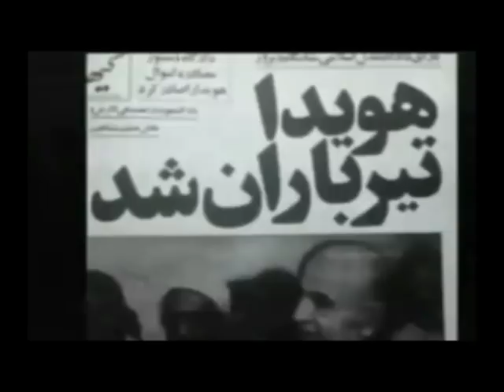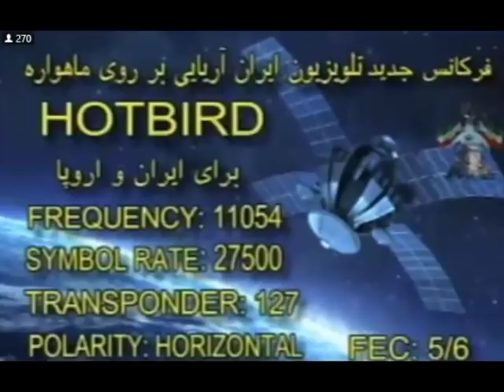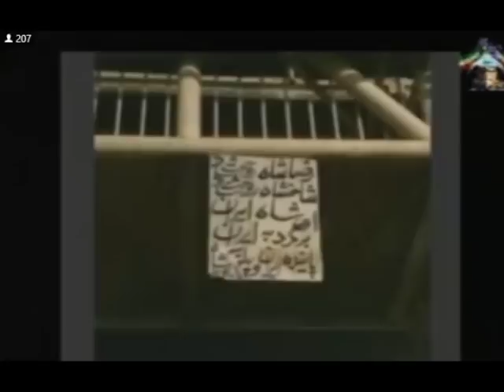REZA AHMADI 06 12 2019 تلویزیون ایران اریایی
آدینه ۱۵ آذر ماه ۲۵۷۸